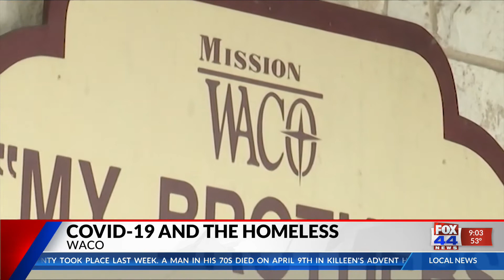COVID-19 and the Homeless